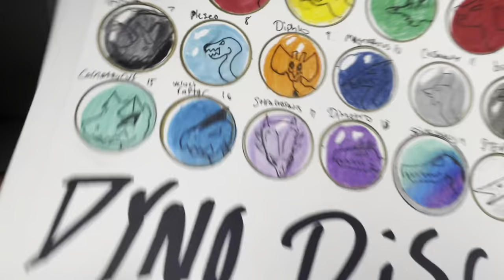Pt.3 Dx Hunter Storm Megazord Review (Lego Megazord) (Lego Combiner)